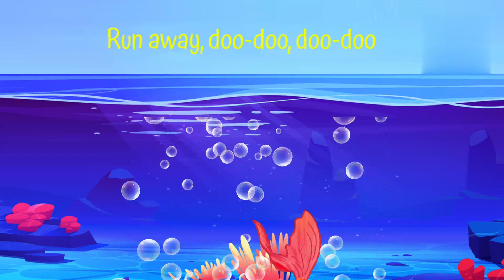Baby Shark | Baby Shark Doo Doo | Toddlers Song | Naughty Learners Nursery Rhymes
Dive into an ocean of fun and laughter with the beloved 'Baby Shark Song'. Join the adorable shark family as they embark on a catchy musical adventure that will have kids and parents alike singing and dancing along. This animated video features vibrant underwater scenes, delightful characters, and an irresistible melody that will get everyone hooked. From the energetic dance moves to the catchy lyrics, this viral sensation has become a global phenomenon, captivating audiences of all ages. Let the infectious 'Baby Shark' tune take you on a whimsical journey filled with swimming, chomping, and playful antics. So gather your friends and family, and get ready to join the fantastic fun with this ocean-themed sing-along sensation that's sure to leave you with a smile and the song stuck in your head all day long!

Baby Shark Lyrics:
Baby Shark Doo Doo Doo Doo Doo
Baby Shark

Sister Shark Doo Doo Doo Doo Doo
Sister Shark

Mommy Shark Doo Doo Doo Doo Doo
Mommy Shark

Daddy Shark Doo Doo Doo Doo Doo
Daddy Shark

Shark family

Run away Doo Doo Doo Doo Doo
Run away

So much fun Doo Doo Doo Doo Doo

Ha ha ha Doo Doo Doo Doo Doo
Hee hee hee Doo Doo Doo Doo Doo
Ho ho ho Doo Doo Doo Doo Doo